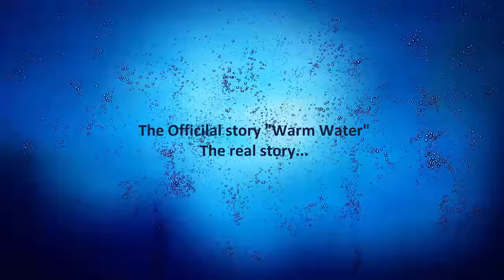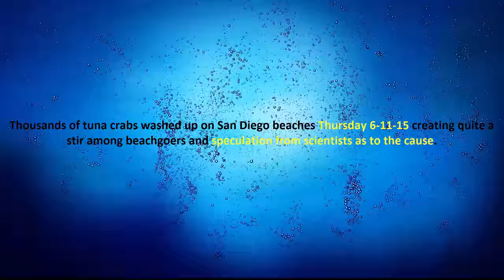Fukushima Update-Massive Sea Creatures die-off continues on California Coast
Giant purple sea slugs slime Tuna crabs West Coast